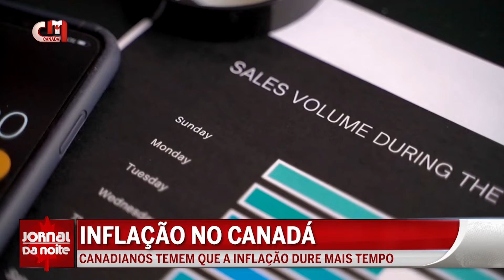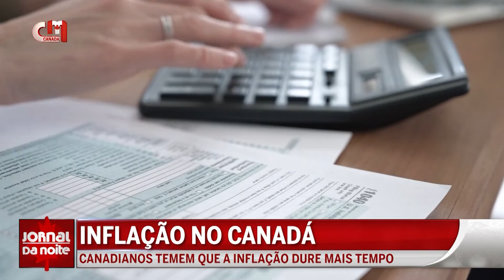Inflação no Canadá - Canadianos temem que a inflação dure mais tempo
Há cada vez mais canadianos a acharem que a inflação veio para ficar. É o que revelam os novos dados do Banco do Canadá.